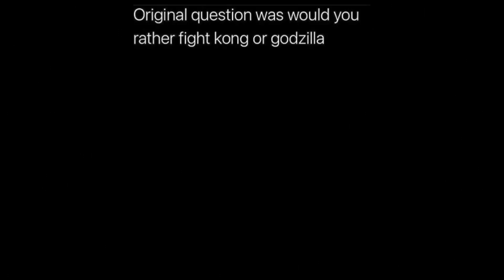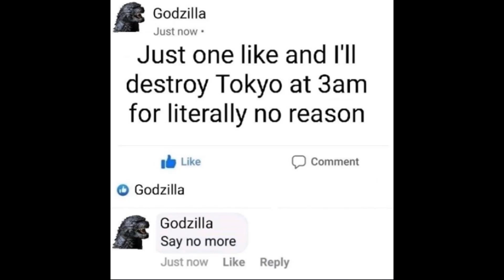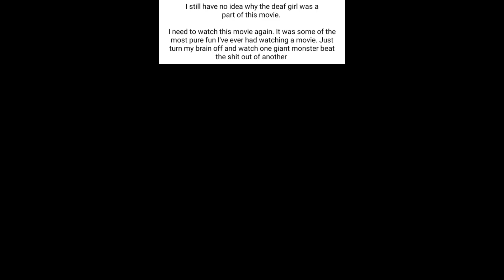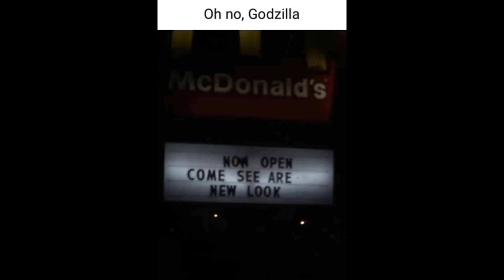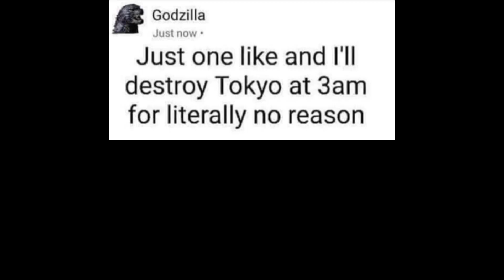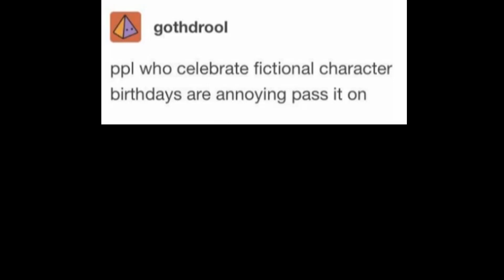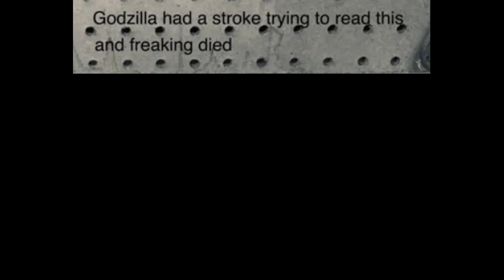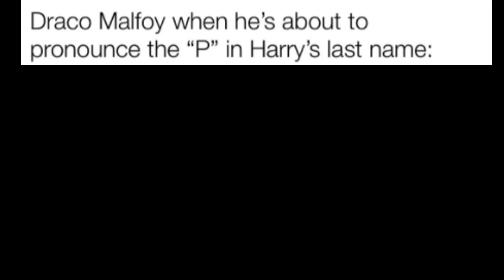GODZILLA VS KONG MEMES 25